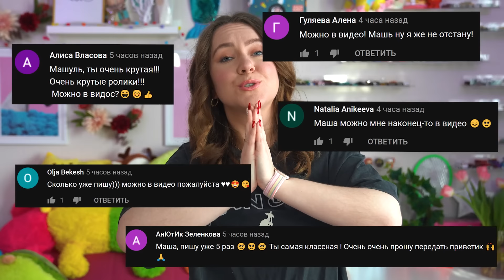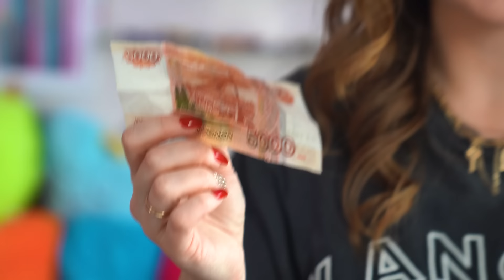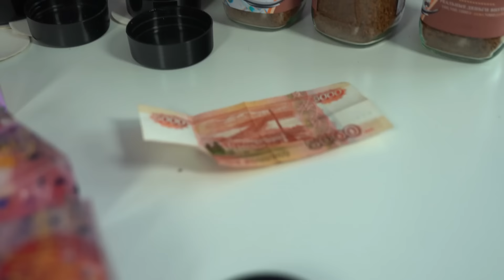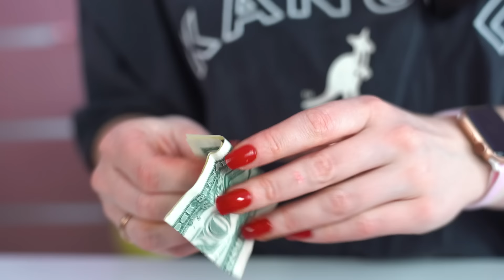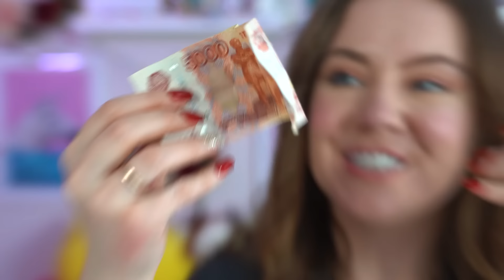СКУПИЛА ВСЕ ДЕНЕЖНОЕ! КОФЕ, ЧАЙ, МЫЛО, СЛАЙМЫ ! Где Найду Больше ДЕНЕГ ?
Привет! Сегодня я открою все новинки денежного! это и Денежное Мыло! И Денежные Слаймы! И супер Новинки -  Денежный кофе и. денежный чай ! Да-да тот самый вирусный из тик ток !
Не забудь поддержать меня лайком и подпиской!